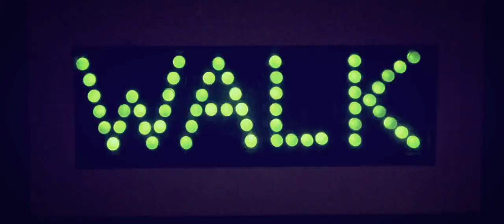Kala Ghoda Art Festival 2013 HD